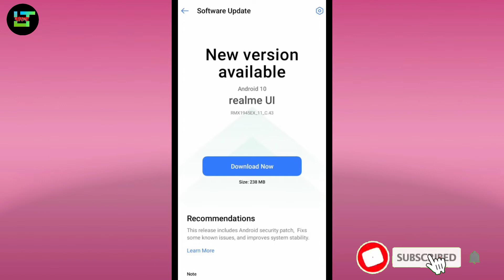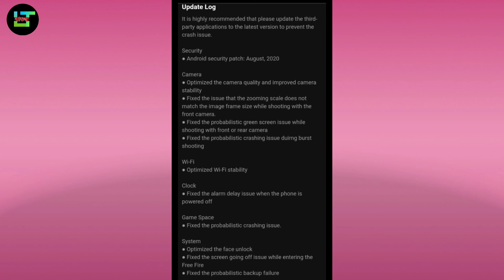Realme C2 Realme UI Stable C.43 Update Received | Bug Fix